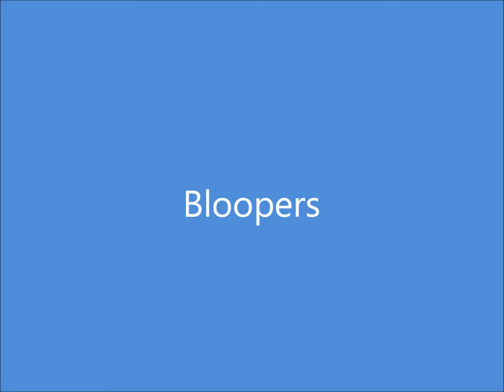LUCY'S FIRST VLOG | Moving In Excitement + My Halls Experience! (Meet My Dog + Bloopers)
A rambly, spur-of-the-moment vlog about my moving excitement, first and second year halls memories and moving in with friends.

Plus I get distracted by my dog, so she's in this video too!

Sorry about the bad quality and the rambly-ness. This is my first video, so please be constructive and respectful.